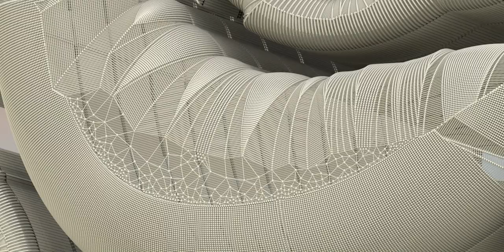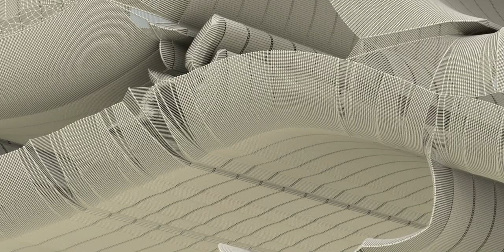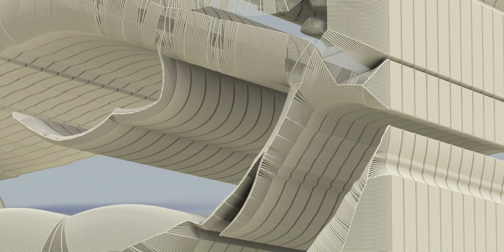The world of Batman, friends, and those foes